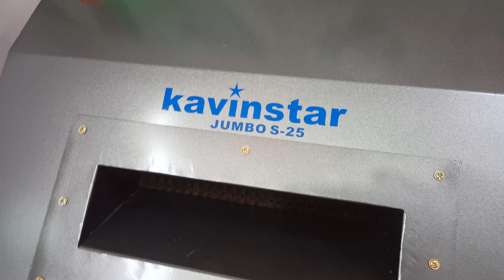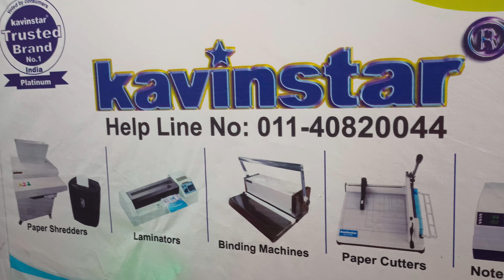Industrial paper shredder machine 2025 // Paper Katran Machine Price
This sleek and powerful shredder is designed to meet all your document destruction needs. With its high-speed shredding capacity, you can easily dispose of confidential papers, credit cards, and even CDs or DVDs. The sturdy build ensures durability, while the advanced safety features provide worry-free operation. Let the Industrial Paper Shredder Machine 2025 take care of your shredding tasks, making your workplace more secure and efficient!

⭐⭐Direct Buy From Company Website⭐⭐

1. KAVINSTAR VC-2108 Cash Counting Machine Compatible with Old & New INR- Rs.10, 20, 50,100,200, 500 & 2000 with Fake Note Detector

2. Kavinstar OLC Prime

3. KAVINSTAR BR-560

4. KAVINSTAR BR-560 Black

5. KAVINSTAR Mix Master

6. KAVINSTAR Value Master

7. Kavinstar Touch PRO

8. Kavinstar Super Mini Jumbo

9. Kavinstar Mini Jumbo

1. Kavinstar All Models Kavinstar Currency Counting Machine See & Buy Flipkart.

Working Day: Monday to Saturday (Sunday off)
Office Hour: 10:00 am to 6:00 pm

Follow More Kavinstar India* official channel:-

paper katran machine price
paper katran machine price near New Delhi, Delhi
paper katran machine price near Delhi
Industrial paper shredder machine
industrial paper shredder machine price
industrial paper shredder machine in india
industrial paper shredder machine for sale
industrial paper shredding machine price
industrial paper shredding machines for sale
commercial paper shredder machine
heavy duty paper shredder machine price
Industrial paper Katran machine
paper katran machine
katran machine price
widest paper machine in the world
heaviest weight paper for inkjet